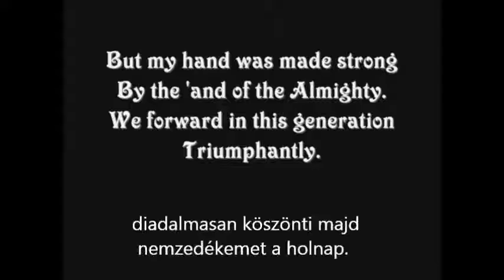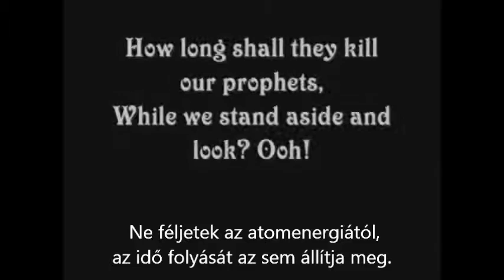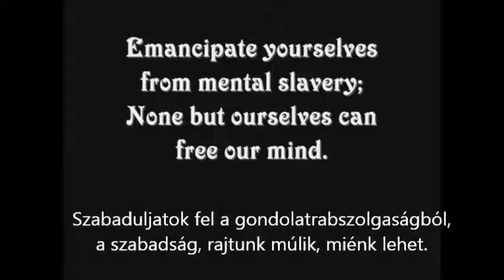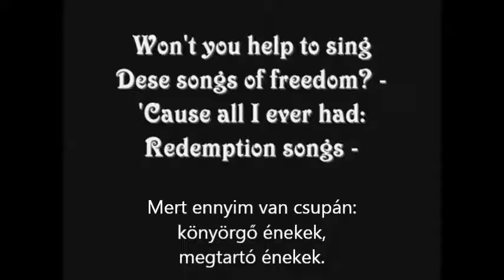Redemption song magyar felirattal.